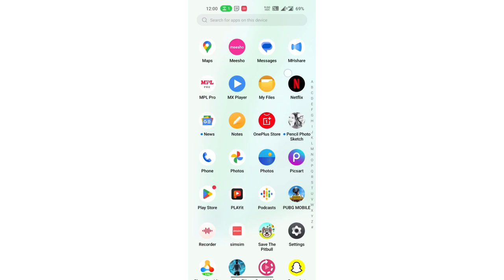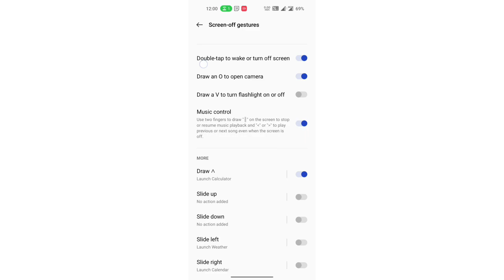smartphone setting OnePlus Ace Racing, OnePlus Ace Racing me music control ko on kaise kare